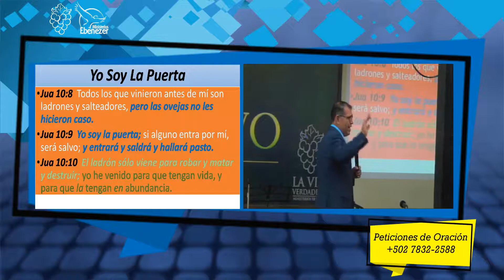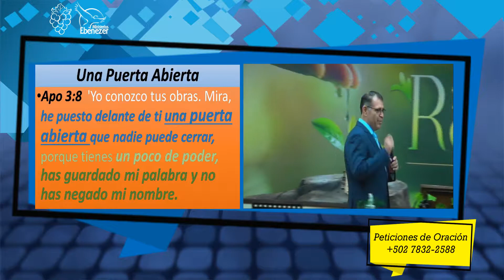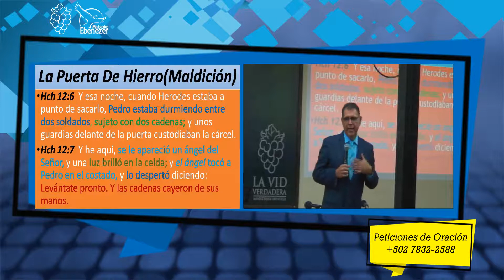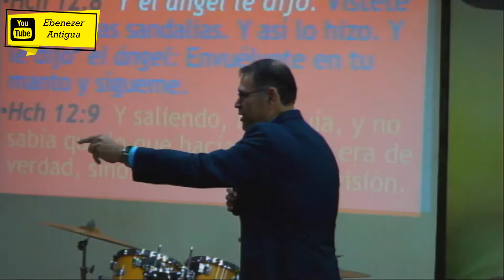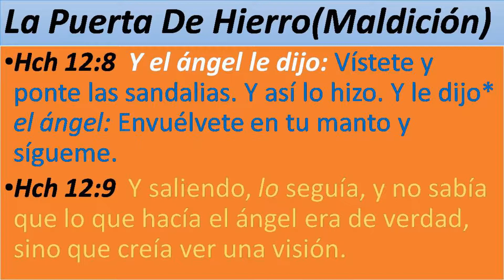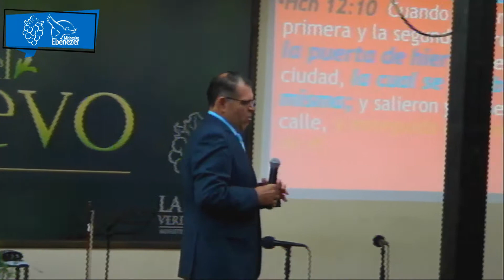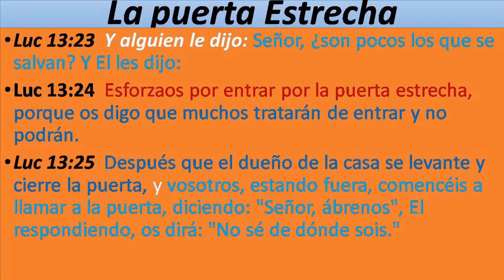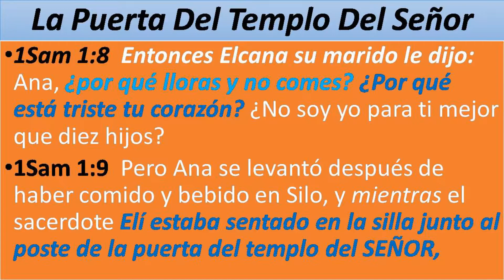Las Puertas Dimensionales - Pastor Hugo García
Tema: Las Puertas Dimensiónales
Fecha: Domingo, 17 de Febrero de 2019

Dirección: Carretera a San Felipe #1, Antigua Guatemala
Facebook: La Vid Verdadera Ministerios Ebenezer